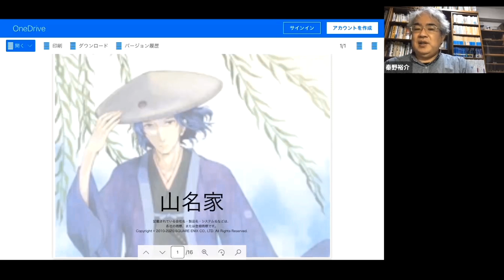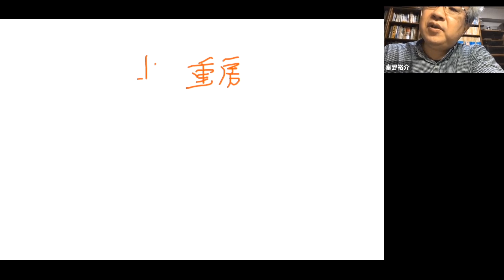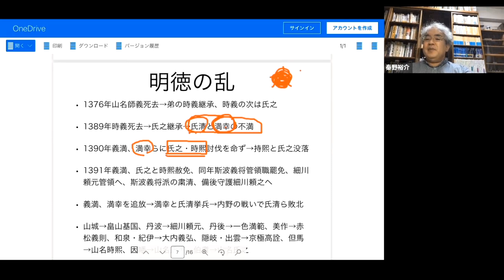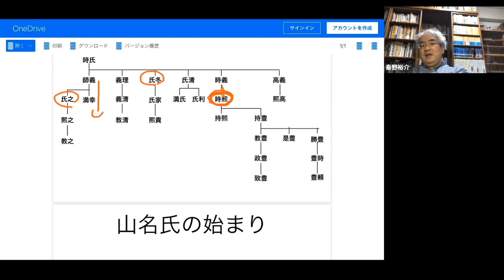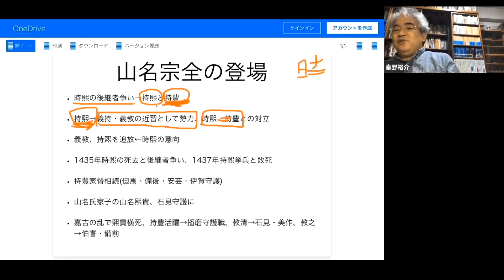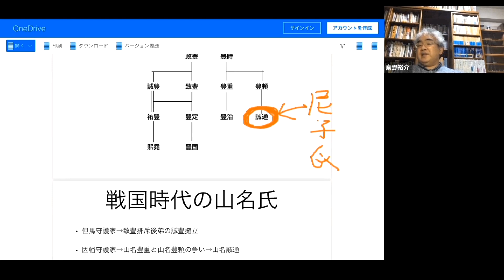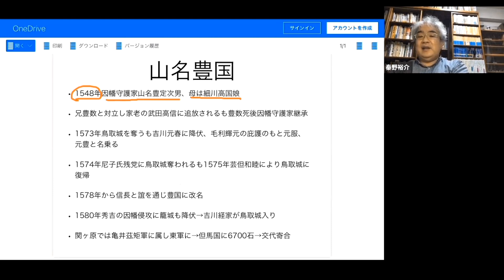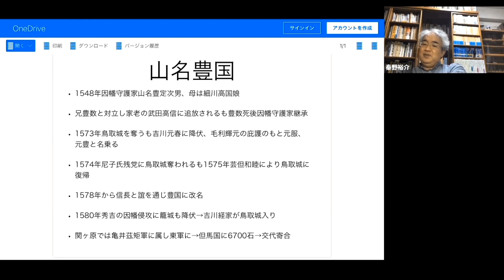戦国大名15 山名家 明徳の乱、山名宗全と応仁の乱、戦国大名山名豊国【研究者と学ぶ日本史】